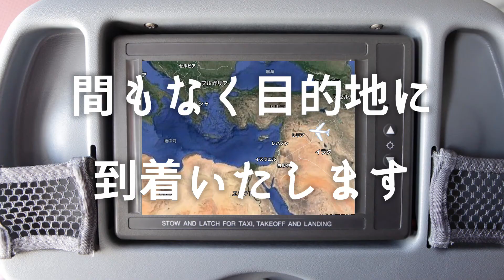1分後に前向きになれる 毎朝の名言フライト 12便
本日も毎朝の名言フライトにご搭乗いただき、誠にありがとうございます。

このチャンネル機内アナウンス風に偉人の名言を紹介しております。
皆様が、乗った気分を味わい前向きになれるよう、こだわってコンテンツを作成しております。

平日毎朝7時に出発しております。
本日の機長はソクラテスです。
どなた様もお乗り遅れございませんよう、お気を付けください。

本日も素敵な1日をお過ごしください。